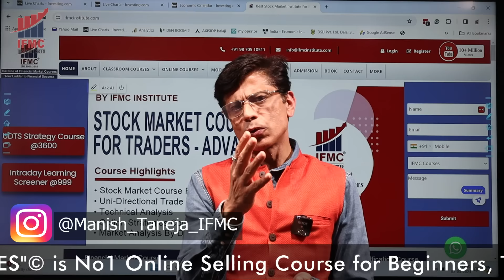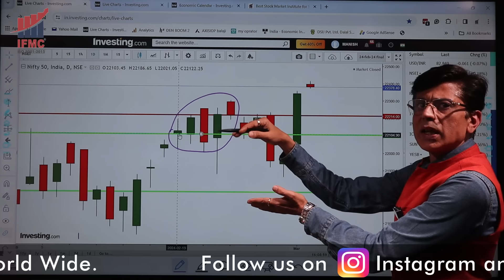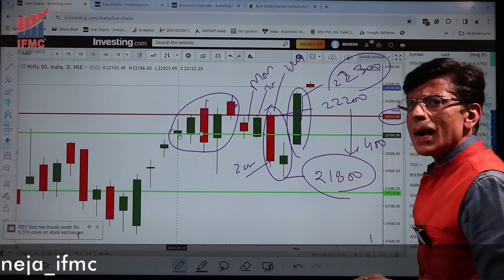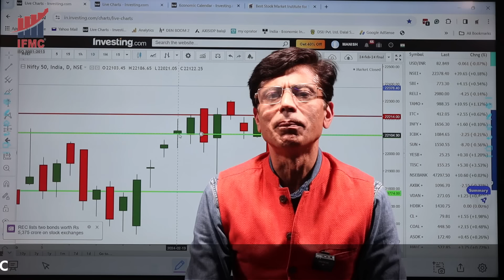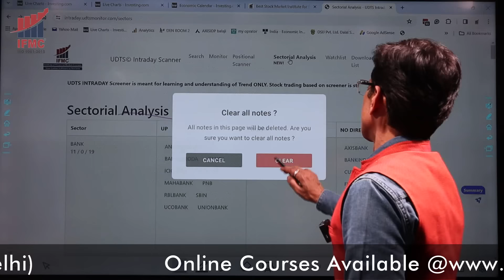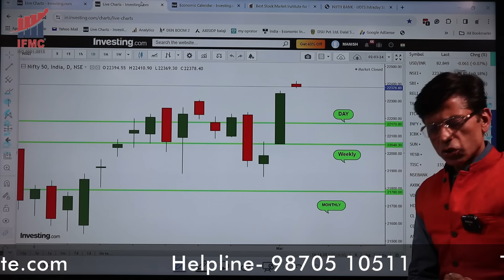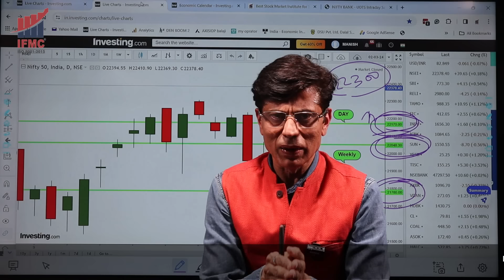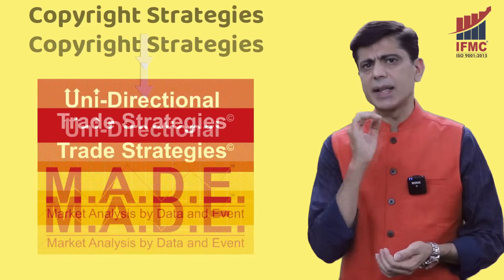UDTS-Learn the right way to forecast Nifty ll Stock Market Weekly Out-look 04-Mar To 09-Mar-2024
UDTS, or Uni-Directional Trading Strategies an online course (pre-recorded videos) by IFMC Institute, indeed aims to provide traders with a comprehensive understanding of chart analysis, assisting them in interpreting market trends effectively. These strategies typically encompass various methodologies without using any cumbersome Technical analysis tools to help traders identify potential trade opportunities and forecast market movements.

By learning UDTS strategies, traders can gain insights into interpreting price action, recognizing chart patterns, and understanding key support and resistance levels. This knowledge can be valuable in navigating the complexities of the stock market and making informed trading decisions, including forecasting trends in indices like Nifty.

While UDTS strategies can enhance a trader's ability to analyze charts and identify trends, it's important to acknowledge that no strategy can guarantee perfect forecasting of market trends. The financial markets are influenced by a multitude of factors, including economic indicators, geopolitical events, and market sentiment, which can lead to unpredictable price movements.

Therefore, while UDTS strategies can provide valuable tools and techniques for analyzing charts and forecasting trends, successful trading also requires risk management, discipline, and ongoing education. Traders should approach market analysis with a critical mindset and continuously adapt their strategies to changing market conditions.

In summary, UDTS strategies can be a valuable resource for traders seeking to improve their chart analysis skills and forecast market trends, including those in the Nifty index. However, it's essential to supplement these strategies with a well-rounded trading approach and a thorough understanding of market dynamics.
STOCK MARKET NEXT WEEK OUTLOOK  "तैयiरी अगले सप्ताह की" (TASK)-Weekly episode of TASK is here. Let's analyze where NIFTY, Bank NIFTY would head this week, Upcoming News and data, Top sectors in demand, Top sectors having supply, and Nifty, Bank nifty levels. 👍
IFMC® is the fastest-growing company that has been awarded " Excellence in Stock Market Education ' for the consecutively second time at the Delhi City Ikon Awards 2020. Also, IFMC® has now become ISO 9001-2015 certified. Thus becoming the leading Institute of the stock market with its own Copywrite strategies and best teaching methodologies and quality for stock market courses in Delhi and India. IFMC® has an international presence through its simplistic and unique online courses, IFMC® has viewers from more than 171 countries. IFMC's YouTube channel has crossed 10 million viewership worldwide creating a benchmark in stock market education. IFMC® has over 60000 traders who are being benefited from IFMC® strategies and education.

Intraday trading strategies by IFMC® are based on the most popular ONLINE COURSE "UNI-DIRECTIONAL TRADE STRATEGIES” popularly called UDTS©. This is an online video course of approx. 10 Hrs for those who want to become a professional trader.
You can buy this course from our website or click the below link to see the complete details of this course.

"तैयiरी अगले सप्ताह की" NIFTY & MARKET FORECAST FOR NEXT WEEK AND WHICH SECTOR SHALL GO UP TOMORROW AND NEXT WEEK